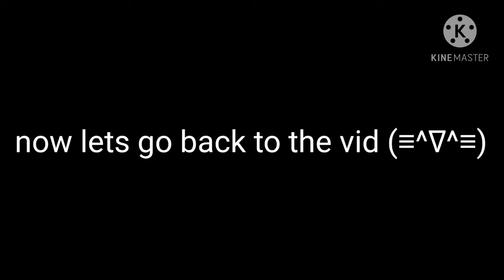I know its poison meme(GC MM)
there will be a story soon 🤗